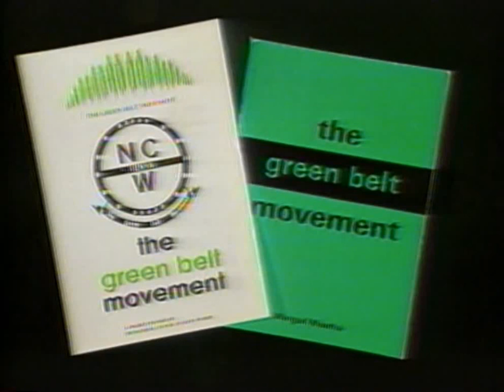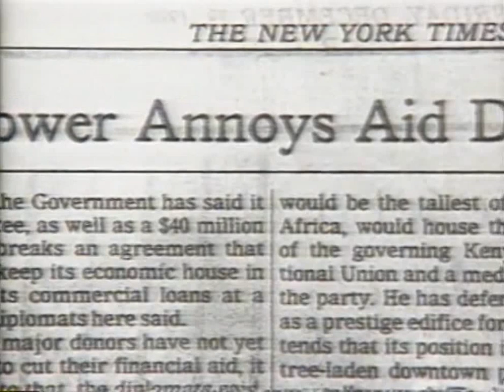Wangari Maathai Interview (1992)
For my first post on Women's History Month, I would like to feature, Wangari Maathai (April 1, 1940 - September 25, 2011). She was the first African Woman to win the Nobel Prize and great fighter for freedom and democracy in Kenya, especially during the Dictatorial Mor regime.